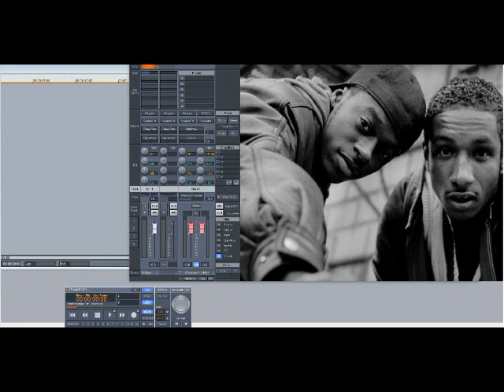Black Sheep – We Can All Share (Forever Love Mix) (Slowed Down)